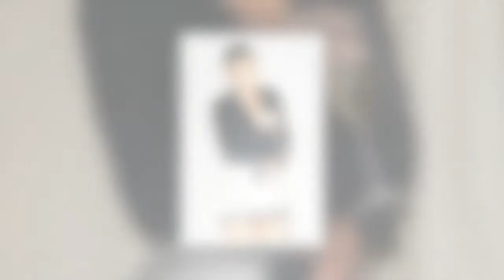Kim Kardashian : la star de KUWTK revient sur son histoire de sex tape avec Ray Jay